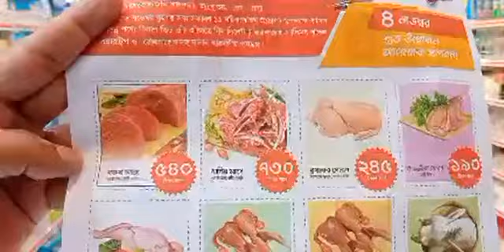ইংল্যান্ডের বিখ্যাত "মাসালা বাজার"এখন সিলেটের উপশহরে। ।। Banglaviewtv